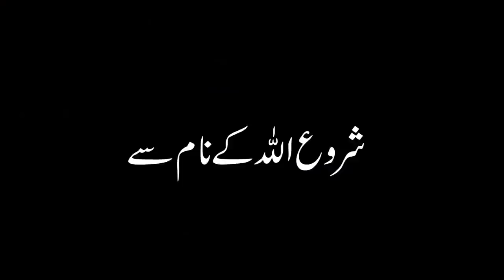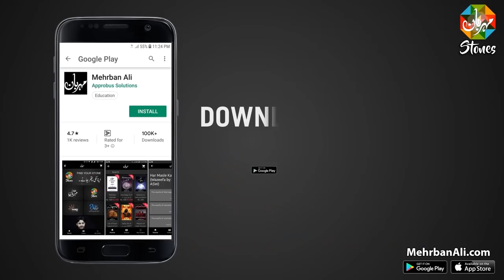Aaby Hayat Ki Haqeeqat | Hazrat khidr Ka Waqia | Imam Jafar Sadiq A.S | Mehrban Ali | Mehrban TV